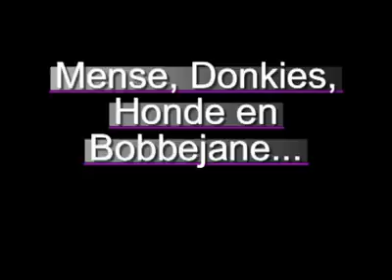Funny video about animals and humans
This shits funny enjoy guys